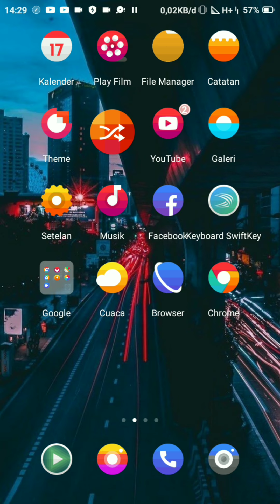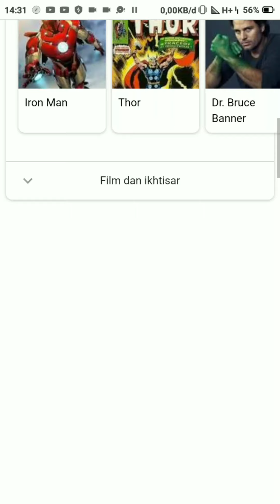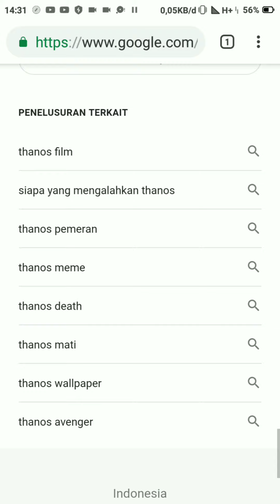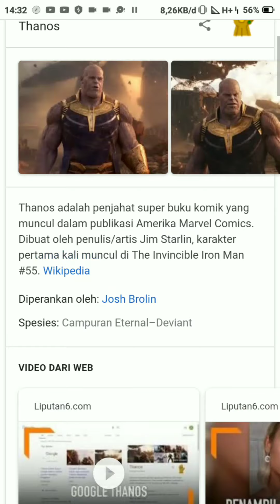thanos Thanos menyerang Google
Google mengeluarkan fitur keren dengan di luncurkan nya film avanger END GAME